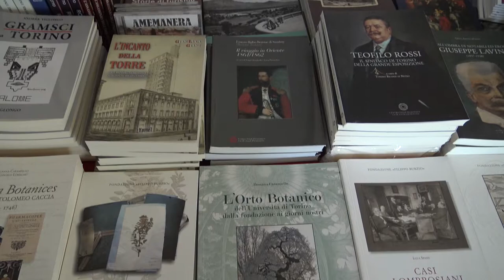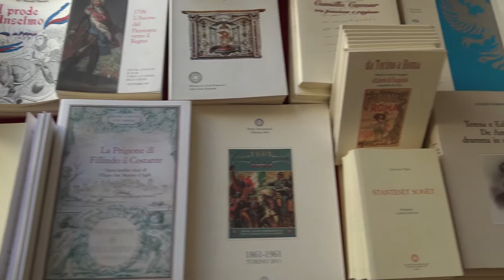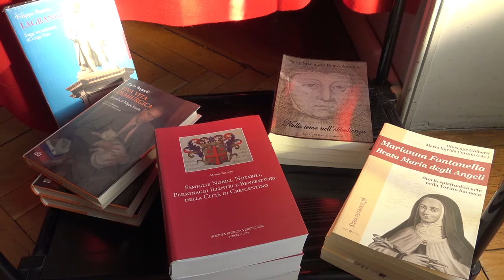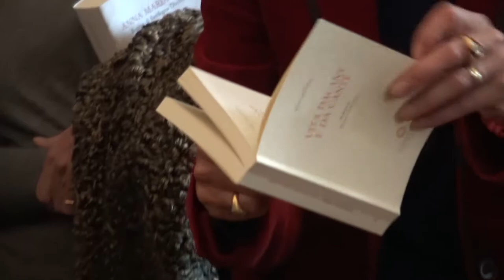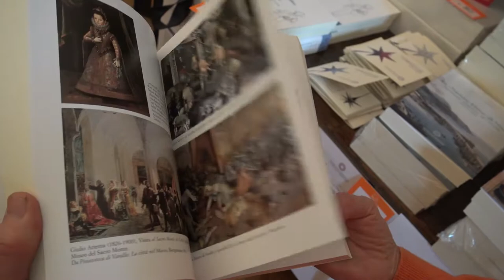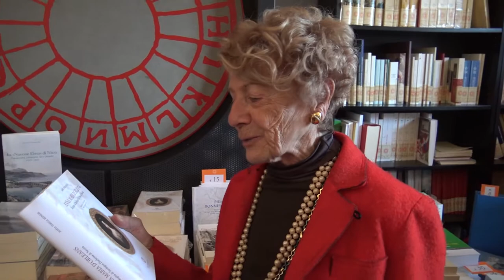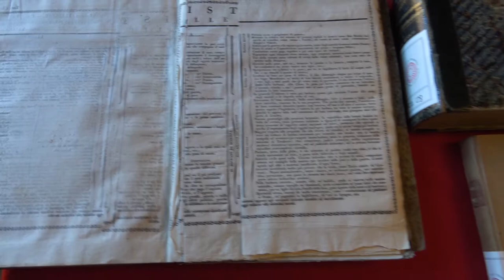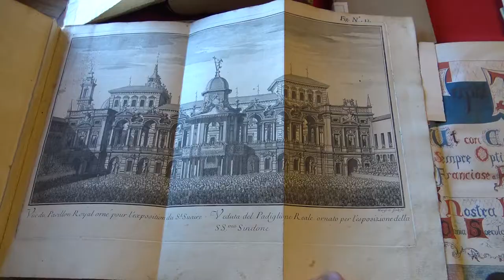Un libro per Natale 2017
Mercoledì 13 dicembre 2017 inaugurazione della mostra "Un libro per Natale".
Accanto alla tradizionale esposizione in sede delle pubblicazioni  del Centro Studi Piemontesi è stata allestita una piccola mostra di
Libri di storia degli Stati sabaudi dai Fondi della Biblioteca storica del Centro Studi Piemontesi